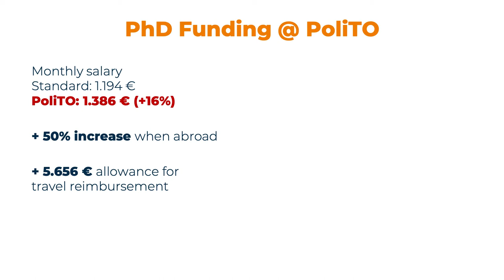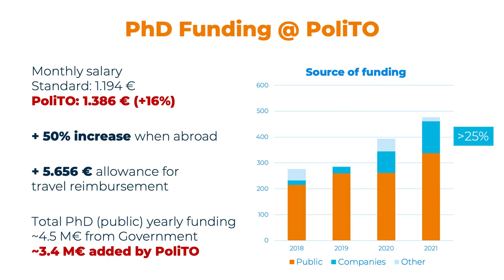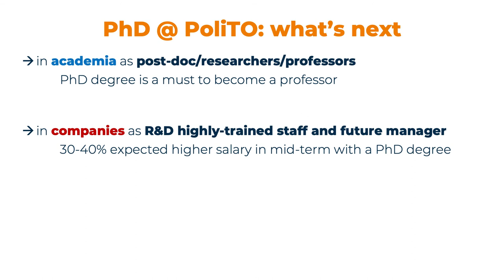A PhD at PoliTo